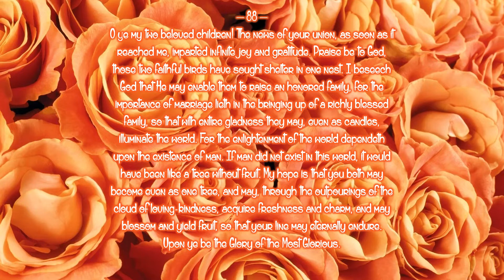DAY 2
A focus prayer for DAY 2 of the Bahá'í 19-Day Fast

May this devotional also assist those who are exempt from fasting to observe this 19-Day event.